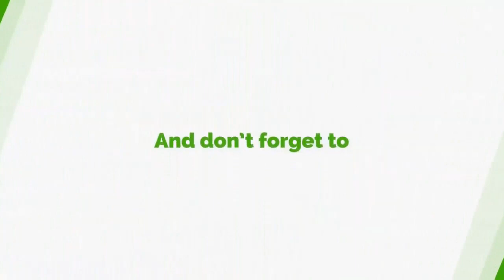One Day You Will Hail Akufo-Addo - Mireku Duker To Critics